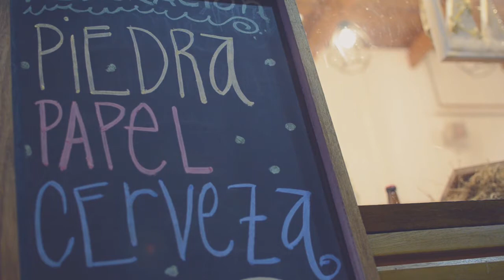Probando Tacos Mexicanos Federación Entre Ríos | Explorando su Noche - Bit 026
Salí a la noche de federación para explorarla, visite el Almacén 1979 de Cerveza Artesanal y luego el Restaurat GastroBar para probar sus Tacos Mexicanos con Salsas Picantes.
Ademas aproveche esa noche agradable de verano para hacer tomas únicas de la noche en la ciudad.

Si te gusto el vídeo por favor compartilo para que mas gente pueda conocer mis vídeos y la ciudad de Federación.

Si quieres mas de este tipo de vídeos déjamelo en los comentarios mas abajo.
Seguirme en Instagram @bitdelcapitan